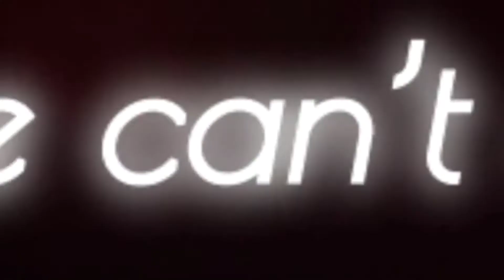Napodobujeme tiktoky známích tiktokerů💗😅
Dnes jsme napodobovaly tiktoky známích tiktokerů 🤣💙❤️

Jsme
Linda&Dorka

Natáčíme na: huawei y6 prime 2018
Stříháme v: you cut

~Předchozí videa~
https:// youtu.be/g__qJ_DKbTw

Snad se video líbilo ❤️💗